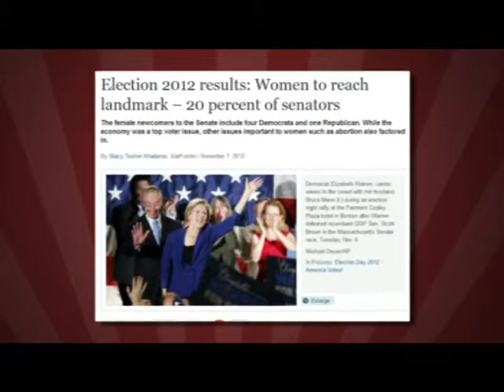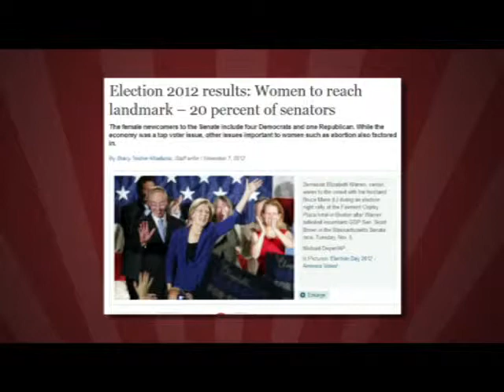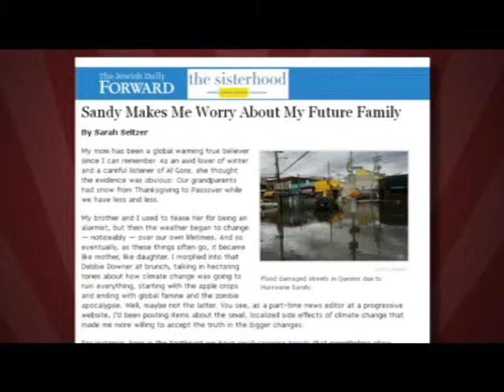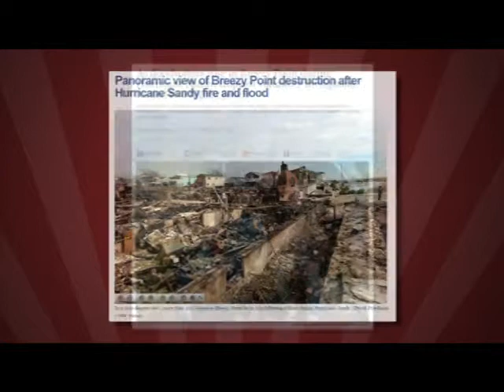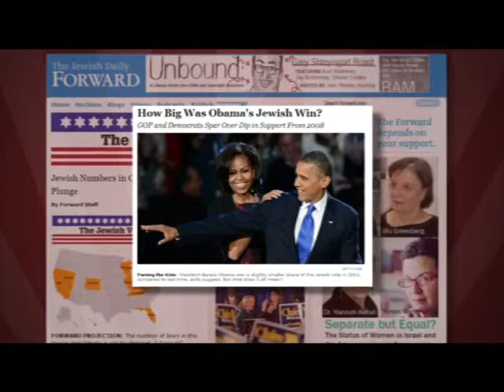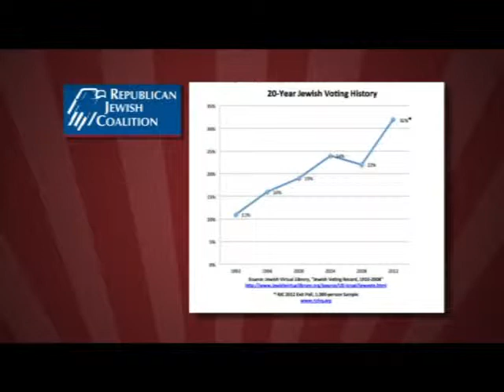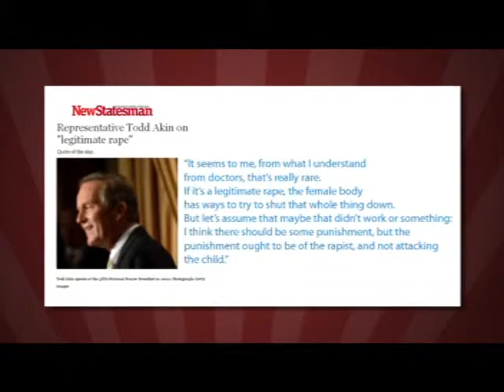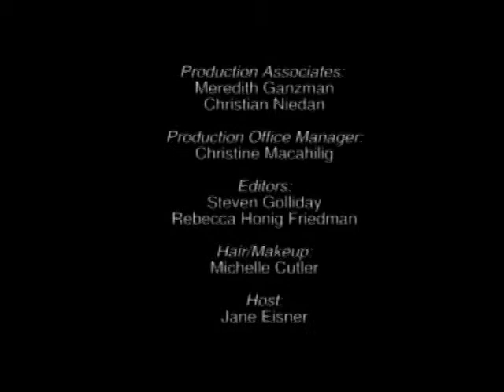TJC's The Salon 21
Episode 21 of The Salon, the first ever Jewish women's TV show, hosted by Forward editor-in-chief Jane Eisner, with Rachel Sklar, founder of Change the Ratio. This episode features media consultant Amy Webb, author of "Data, A Love Story"; sex educator Dr. Jennie Rosenfeld, co-author of "Et Le'ehov: The Newlywed's Guide to Physical Intimacy"; and freelance journalist Sarah Seltzer, a regular contributor to The Sisterhood blog.
The women discuss lessons from Hurricane Sandy, the "Jewish Vote" in the 2012 presidential election, sex education in the Orthodox community, and how to game J Date to meet your mate.